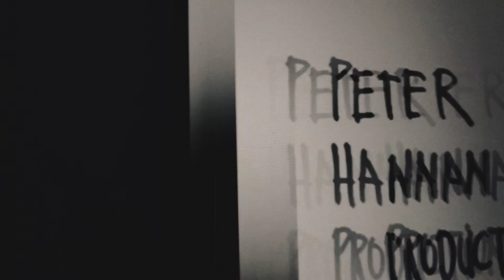Peter Hannan Productions/Nickelodeon (Rocket)/Paramount (1999)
taken from "CatDog".